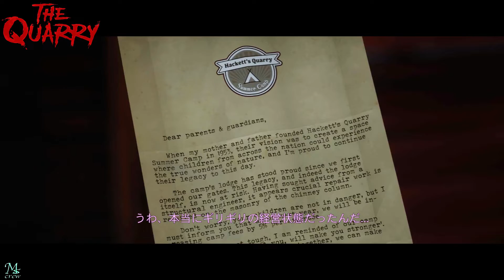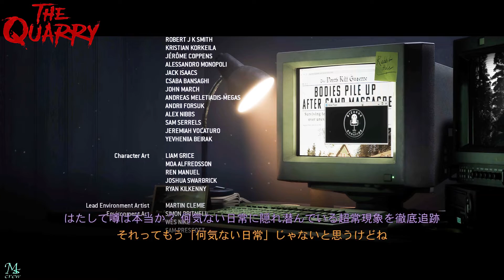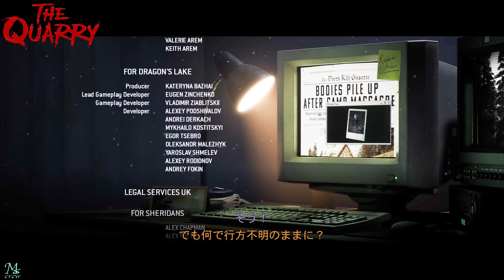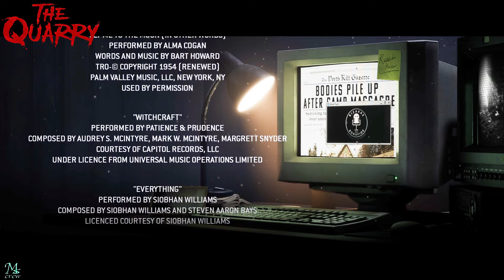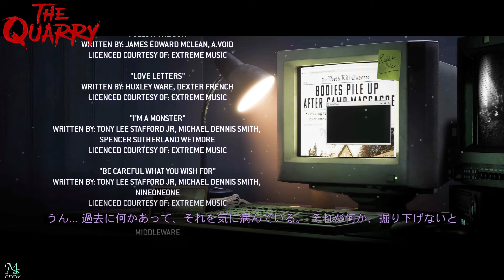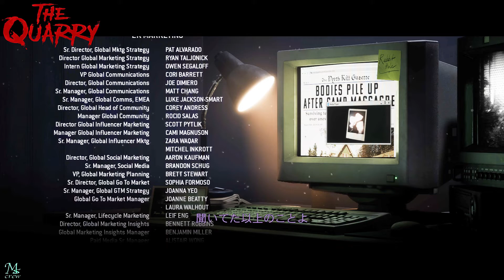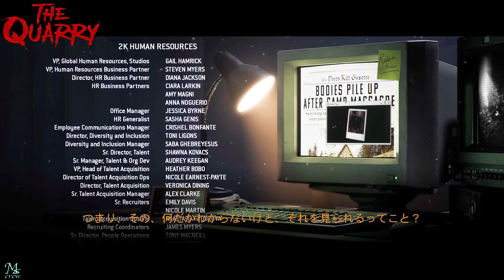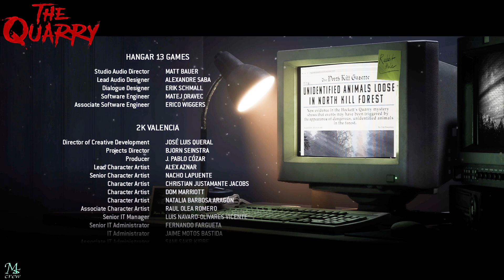【チャプター10】ミス連発のラストシーン！エンディングで死亡者確認『煉瓦と漆喰』攻略実況プレイ動画【THE QUARRY:クアリー〜悪夢のサマーキャンプ】PC版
まさか最後の最後にミス連発するとは🫢
マルチがきたらまた遊ぶぜ！

【ゲーム解説】

サマーキャンプ最後の夜、暗闇が辺りを包みはじめる中、ハケット採石場のキャンプカウンセラーたちは、別れのパーティーを開こうと思い立ちます。キャンプ場に残されたのは自分たちだけ。彼らを縛る規則はもうありません。

しかし事態は思いがけない方向へ...

血生臭いハンターたち、そしてそれ以上に恐ろしい「何か」に追われ、若者たちは先の読めない恐怖の一夜を体験することになります。友だち同士の悪ふざけやひと夏の恋心は、やがて生死を分ける選択へと変貌します。思いもよらない選択を迫られる重圧の中で、若者たちの関係は時に深まり、時に崩れ去るでしょう。

9人のキャンプカウンセラーたちの視点から、映画のようなスリリングなストーリーを体験してください。重要でない選択は一つとしてありません。複雑に絡み合った可能性の糸を解きほぐし、自分だけの物語を紡ぎあげましょう。一夜のスターとなるか、朝日を見ることなく非業の死を遂げるか。

あなたの物語はいったいどんなものになるでしょう？

出演:
クリス：　　　　デヴィッド・アークエット
アビー：　　　　アリエル・ウィンター
ケイトリン：　　ブレンダ・ソング
ニック：　　　　エヴァン・エヴァゴラ
エマ：　　　　　ハルストン・セイジ
ライアン：　　　ジャスティス・スミス
ディラン：　　　マイルズ・ロビンス
ローラ：　　　　シボーン・ウィリアムズ
マックス：　　　スカイラー・ギソンド
ジェイコブ：　　ザック・ティンカー
ボビー：　　　　イーサン・サプリー
エライザ：　　　グレイス・ザブリスキー
ジェデダイア：　ランス・ヘンリクセン
コンスタンス：　リン・シェイ
トラビス：　　　テッド・ライミ